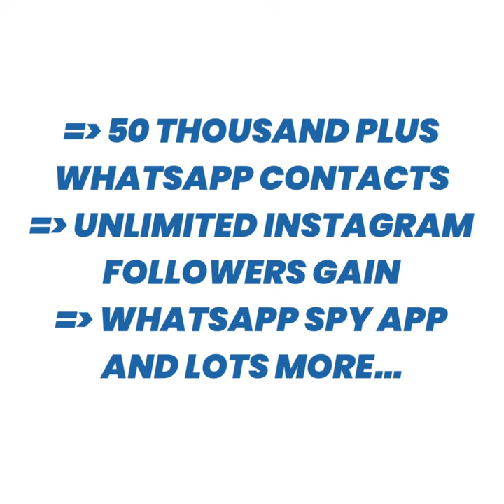WhatsApp Automation Course - Smart Academy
This is a Trailer for the WhatsApp Automation Course.